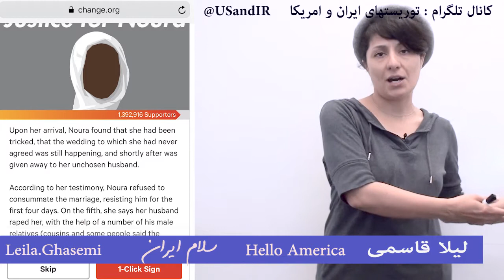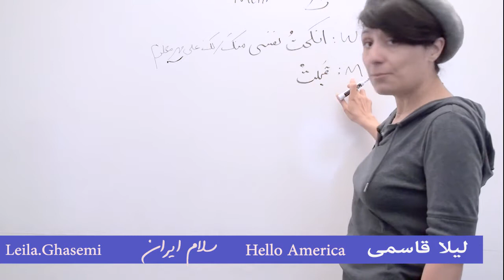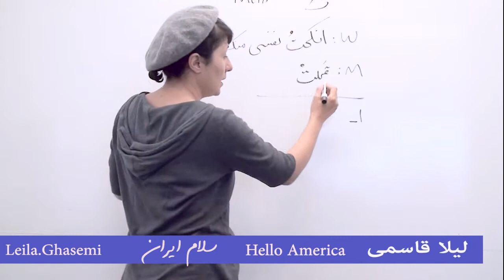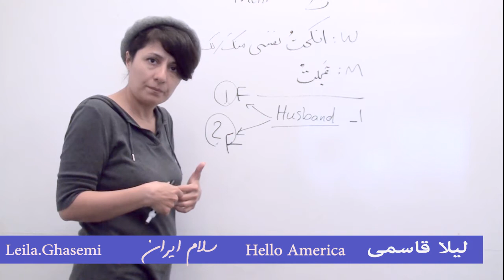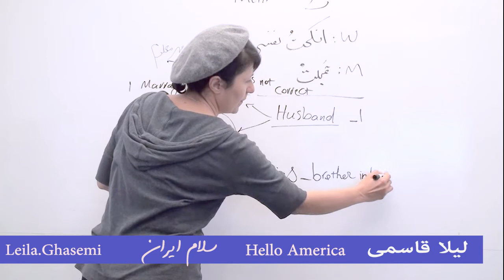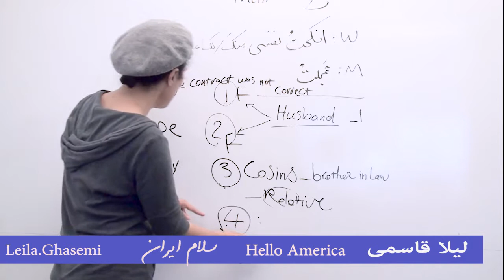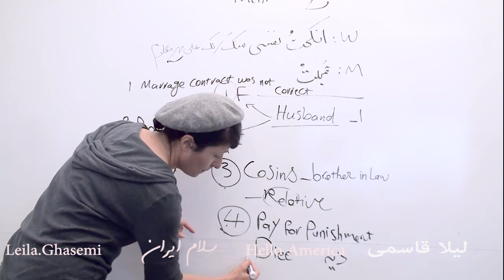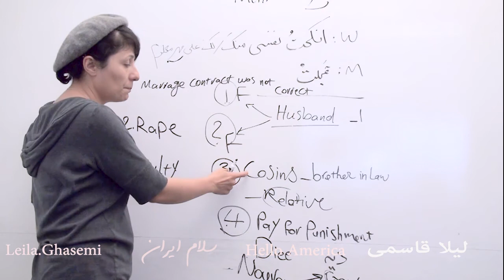Women Rights in Islam Noura Hussein 1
Noura Hussein,